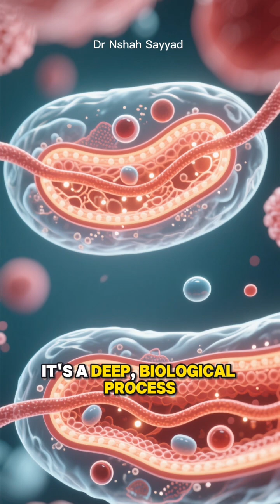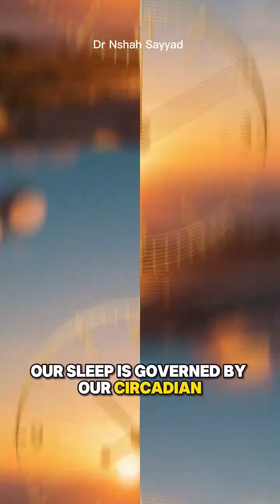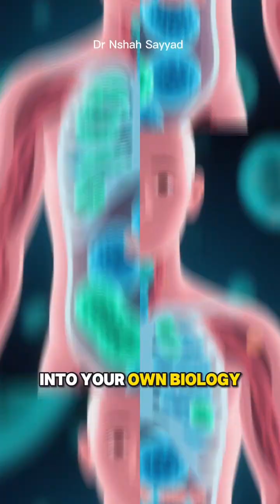3 Simple Steps to Hack Autophagy Every Night (The Power of Sleep)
The Ultimate "Cellular Reset": Sleep, Autophagy, and the Anti-Aging Secret
[Start with a strong hook & question]
You know that feeling of waking up completely refreshed? It's not luck—it's your body's most powerful healing mechanism at work!
In this video, we dive deep into the science of Autophagy (the body's internal "self-eating" process) and reveal how your daily sleep routine is the most overlooked and most effective trigger for this cellular cleanup. Forget expensive supplements; your best anti-aging hack is already wired into your biology.
[Summary of Key Learnings - Use high-value keywords]
Autophagy means "self-eating," and it’s how your cells recycle damaged organelles, wonky proteins, and cellular junk. This essential cellular repair process is crucial for slowing aging, reducing inflammation, and protecting against neurodegenerative diseases like Alzheimer's.
We explain the powerful connection between deep sleep, circadian rhythm, and Autophagy activation. Learn exactly when your body cleans house and how disrupting your sleep schedule stops this vital repair cycle, leaving cellular "trash" to accumulate.
In this video, you will learn:
What Autophagy is and why it's your body's ultimate defense system.
Why sleep is an equally powerful Autophagy trigger as fasting.
How poor sleep directly contributes to cellular stress and disease risk.
Simple, actionable steps to align your circadian rhythm and activate your nightly cellular reset.